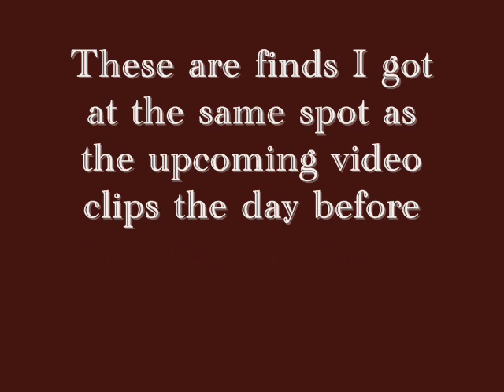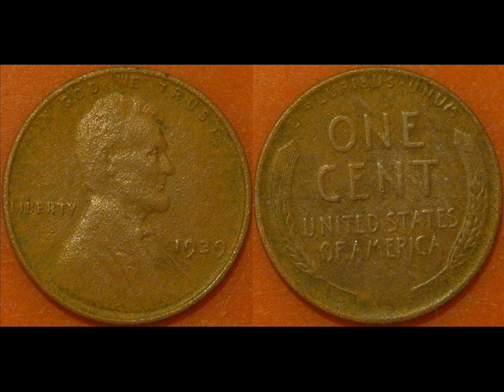MetalDetectingMichigan.March26th&27th2012.wmv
This is a slide/video combination of my last two hunts at the same spot. As some of you might know I hunt the spots nobody wants to hunt anymore cause some of them deep targets are good ones